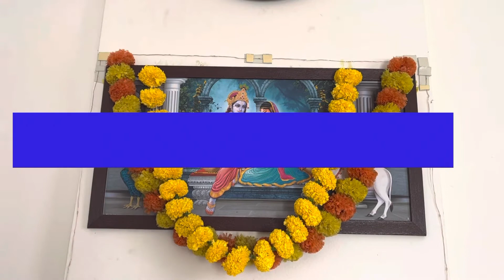Diwali Vlog 2022 ॥Celebrating Diwali in Pune🎆🎇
Diwali Celebration in Pune